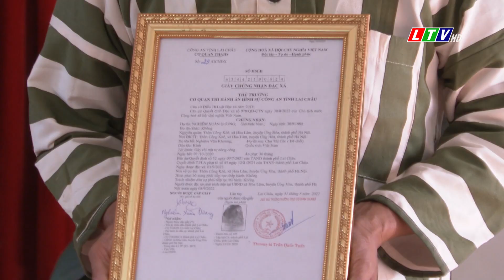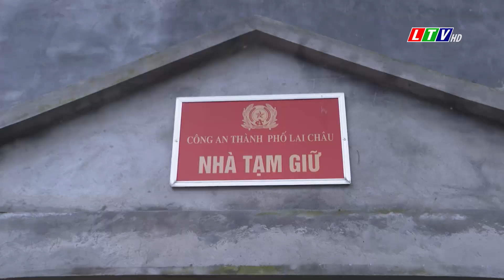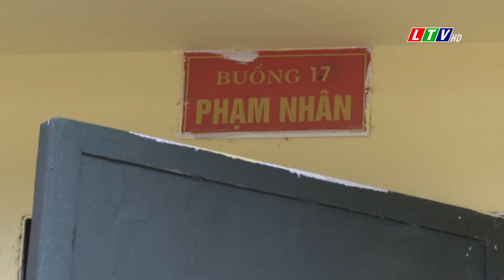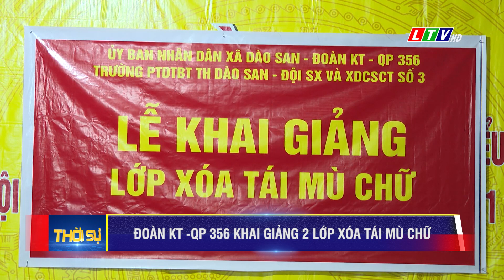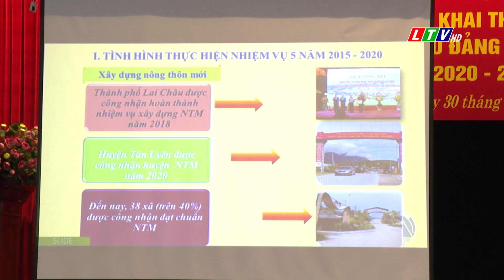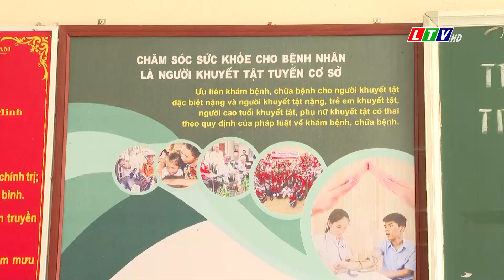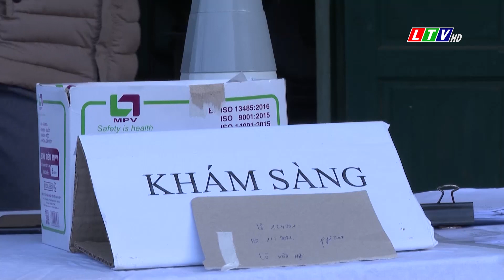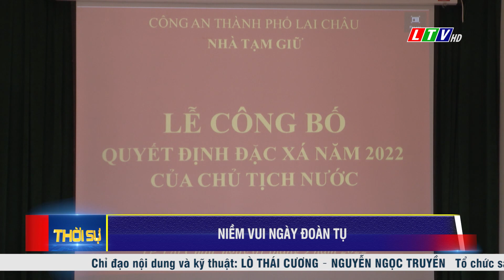Lai Châu - Tin tức thời sự tối, ngày 02/09/2022